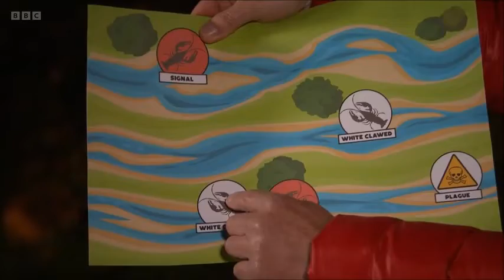Autumnwatch 2022 - White-clawed crayfish on River Itchen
Chris Packham joins the group from the Hampshire Wildlife Trust to help restore white-clawed crayfish, the only species of crayfish native to the UK, on the River Itchen. The segment features researcher Jen Nightingale from Bristol Zoological Society. After the pre-filmed segment, Chris will tell us how is conservation of this endangered invertebrate species managed.